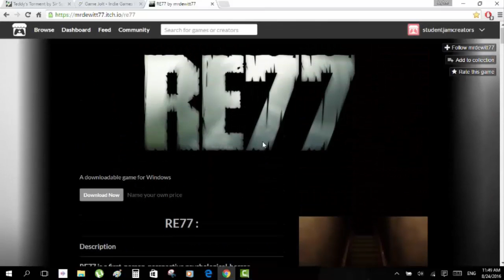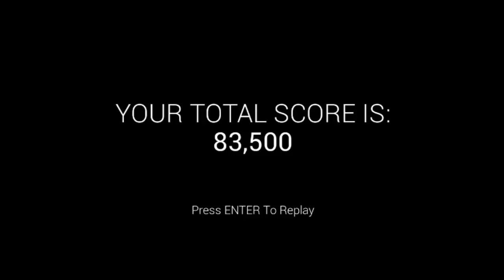its PLAYTIME folks!! - Teddy's Torment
"Allahu akbar!!"